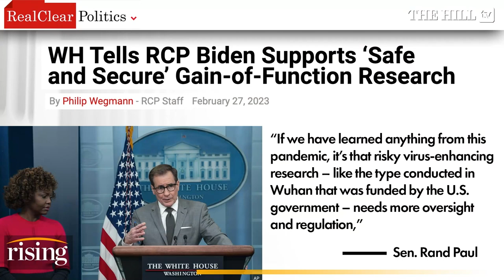7/12 BLOCK B. LALMATIA. FLAT A4.